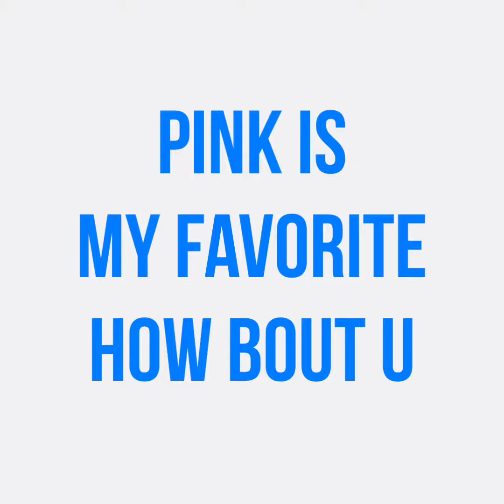Which outfit did you like